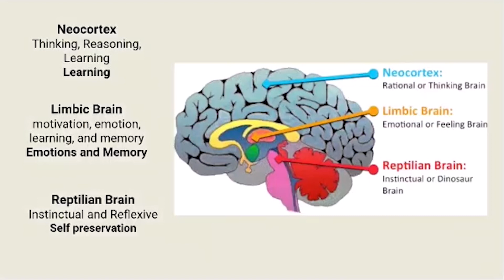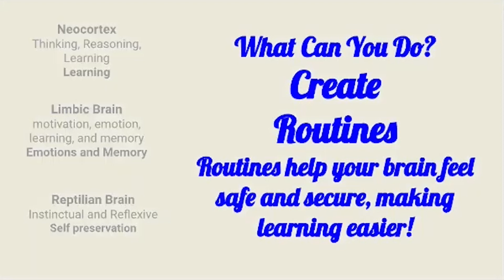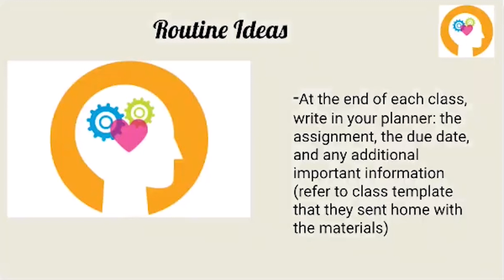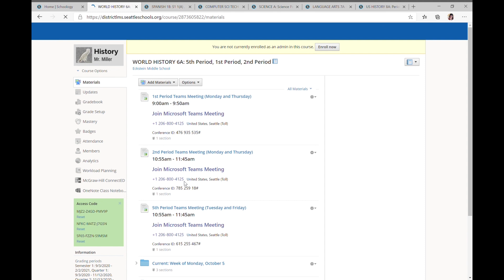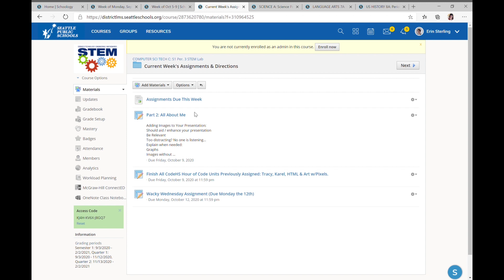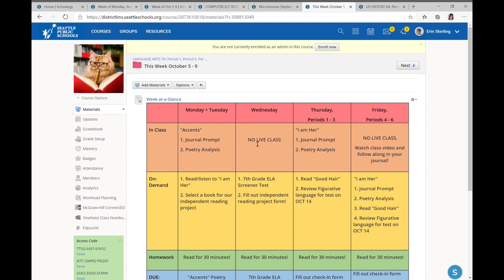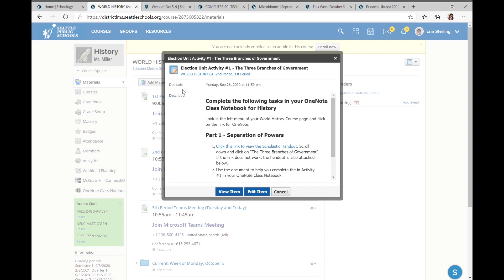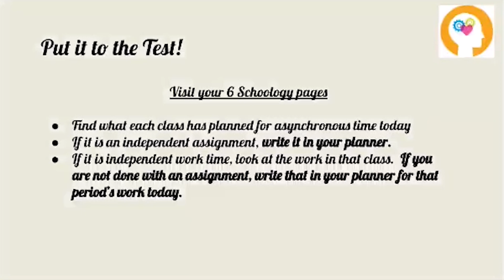Eckstein Homeroom 10-7 SEL and Wednesday Work on Schoology